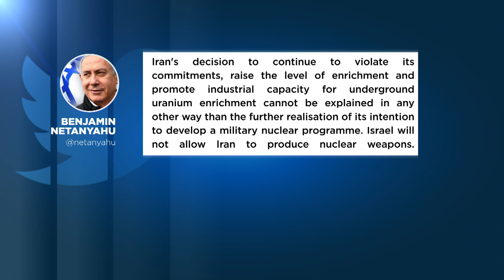Atomabkommen hin oder her: Der Iran reichert wieder Uran an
Eigentlich darf der Iran laut Atomabkommen kein Uran anreichern. Doch das stört in Teheran offenbar niemanden. Der Ärger ist vorprogrammiert.